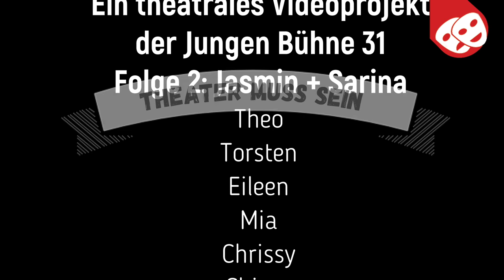„Freiheit“ | THEATER MUSS SEIN! | Folge 2 (Jasmin + Sarina)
THEATER MUSS SEIN!

Warum das so ist erklärt und zeigt die Junge Bühne 31 in ihrem gleichnamigen Videoprojekt. In den eigenen vier Wänden inszenierten die jungen Darsteller*innen  unterschiedliche Texte und drehten davon kurze Videos mit ihren Smartphones.
Das Ergebnis gibt es jeden Dienstag zu sehen - auf Instagram, YouTube und Facebook.

Folge 2 (Jasmin + Sarina): „Freiheit“

AKTUELL BLEIBEN!